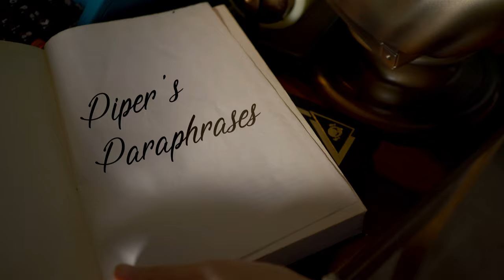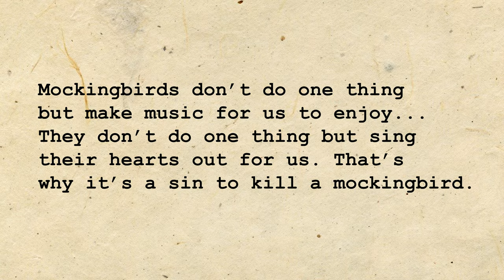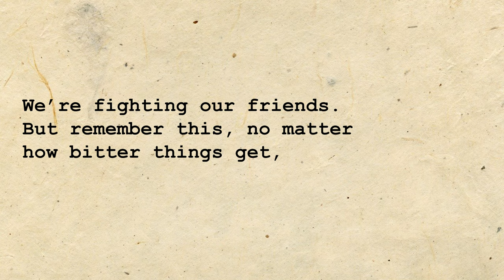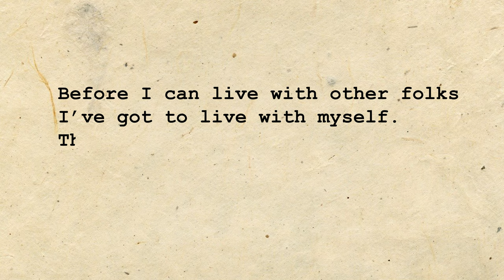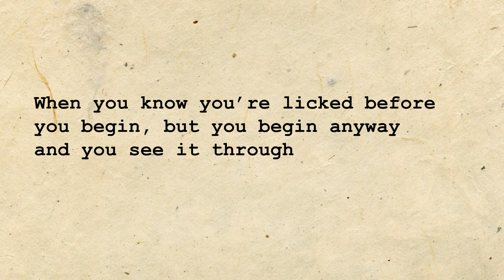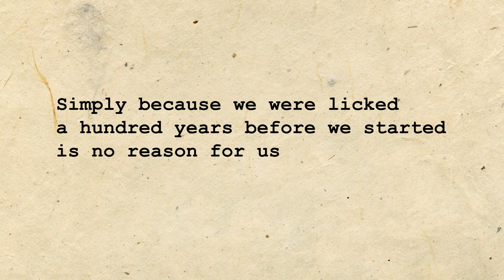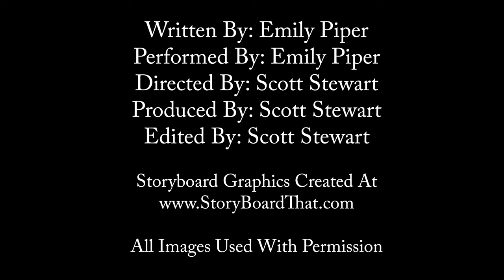To Kill a Mockingbird Chapters 9-11: Piper's Paraphrases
This week Professor Pipes is talking about Chapters 9-11 of Harper Lee's To Kill a Mockingbird, and it's time to meet some NEW CHARACTERS: Uncle Jack (sooo dreamy), Aunt Alexandra (a piece of work), cousin Francis (ugh), and Mrs. Henry Lafayette Dubose (another piece of work, with some secrets...). Plus, it's Christmas in Maycomb! Enjoy!

P.S. If anyone can get Professor Pipes in contact with Keanu Reeves (aka Uncle Jack, sans lab coat), she clearly would be grateful...

Piper's Paraphrases takes a lighthearted but educational approach to literature and all things English! These videos can be used to help you study or as classroom lessons.